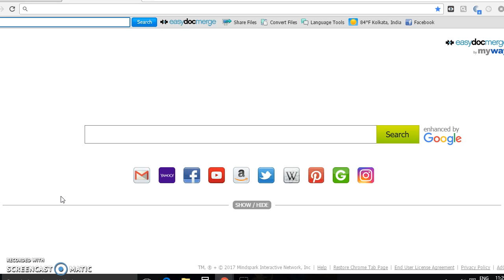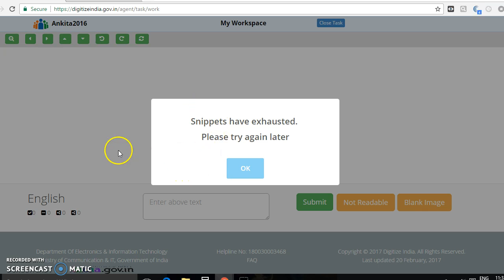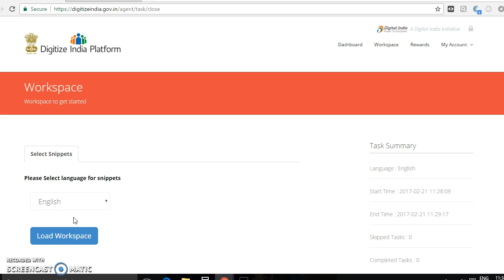DIGITIZE INDIA PLATFORM | WHEN WILL ACTUAL SNIPPETS COMING | MUST WATCH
HELLO FRIENDS,TODAY I AM SHARING SOME INFO ABOUT DIGITIZE INDIA SNIPPETS PROBLEM,WHEN IT'LL ACTUALLY FINISH,IT'S A INFORMATIVE VIDEO :)